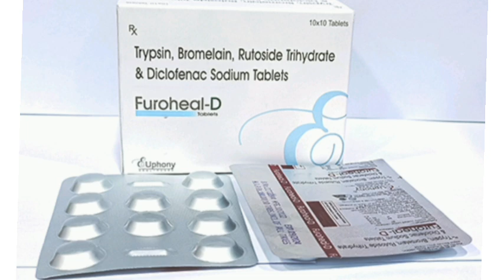Furoheal D Tablets Trypsin, Bromelain, Rutoside Trihydrate & Diclofenac Sodium Tablets